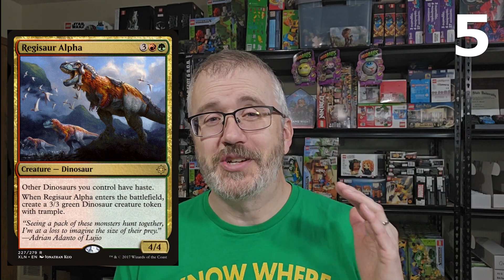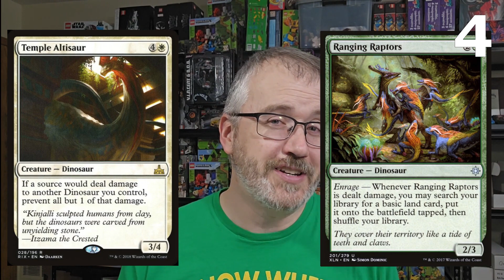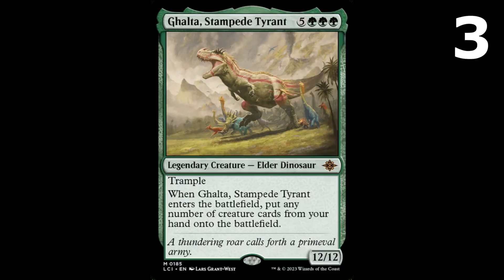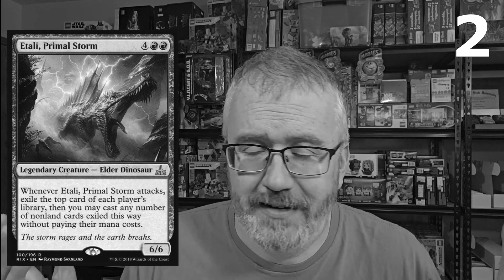Jurassic Juggernauts! TOP 5 Dinosaurs in Magic and More! MTG Lists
Let's take a look at the best prehistoric beasts for Magic the Gathering and from movies and TV. That's right, thunder lizards abound today in the Nerd Crypt... and yes, I know dinosaurs aren't lizards! From Godzilla to Jurassic Park, from Ixalan to, well, the Lost Caverns of Ixalan, we're doing up dinos!